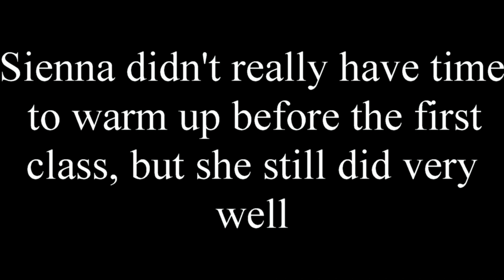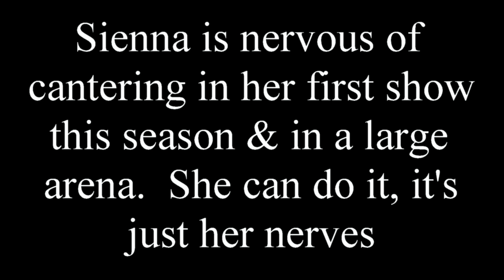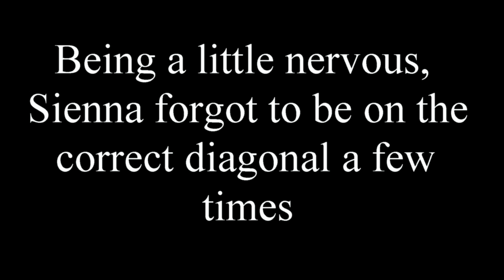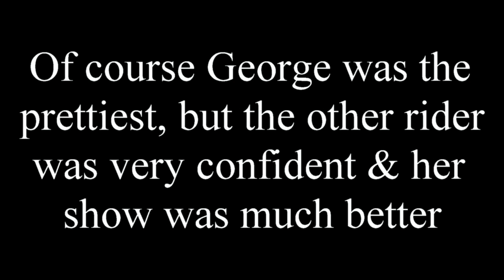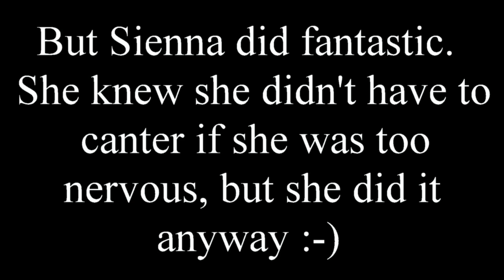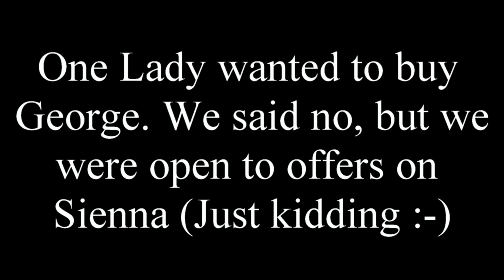Sienna & Fielden Rumba (George), Lodge Farm Showing Qualifiers for Arena UK, 17-4-16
Sienna & George's first show this season.  Sienna was nervous because she likes to be foot perfect but still needs more practice, and she was wary of cantering George in a large arena.  The pair did fantastic & it was a great confidence boost for Sienna. She just needs to believe that she can do it, and also that it doesn't matter if she makes mistakes, we've all had to climb the same ladder.  Sammi Hancox brought this pony on from a 3 year old and he is such a credit to her!